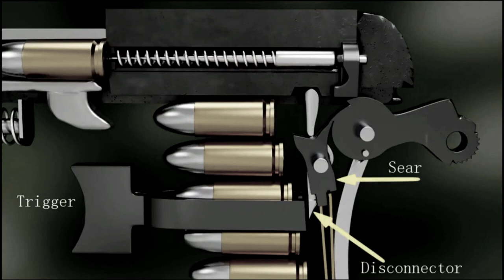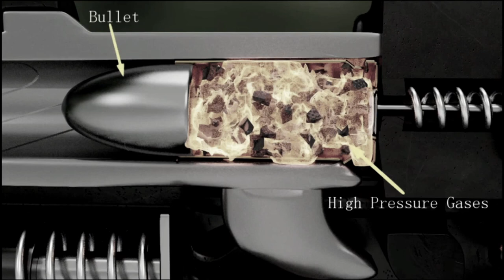Semi - automatic Pistols in Tamil